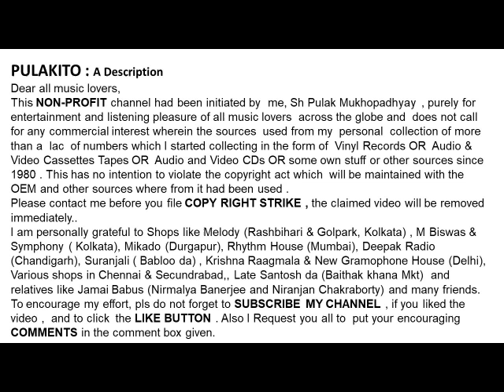मेहदी हसन गुलोन में रंग भरे-Mehdi Hassan’s Some Finest Ghazals-GULON MEIN RANG BHARE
- गुलोन में रंग भरे
मेहदी हसन जी की कुछ बेहतरीन ग़ज़लें
-Mehdi Hassan’s Some Finest Ghazals
GULON MEIN RANG BHARE
Lyrics: Faiz Ahmed Faiz

Help Please.